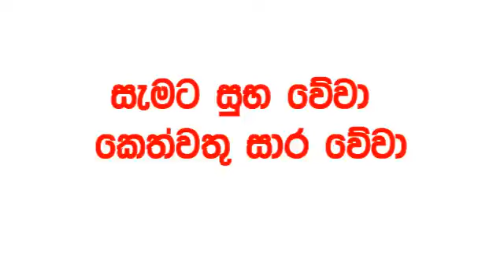Lucky 7 0321 today Lottery Result 2024.06.05 Results අද ලකී VIP 321 Lotherai dinum anka Lucky NLB